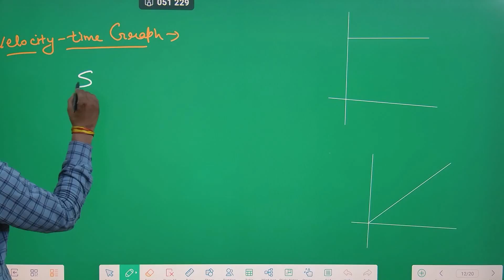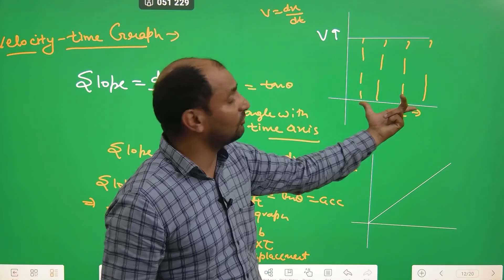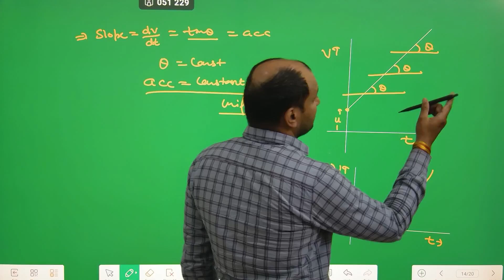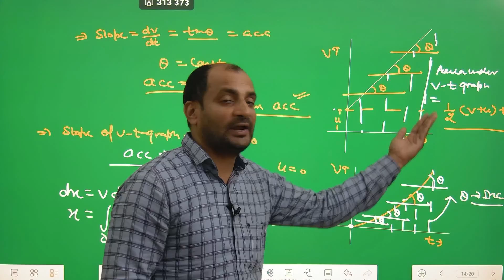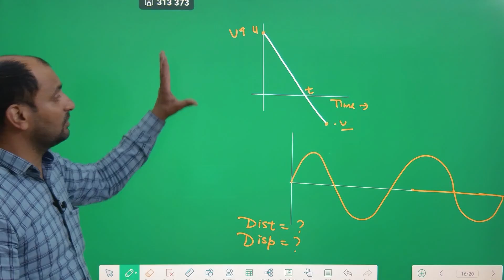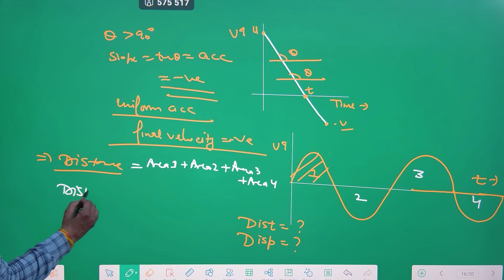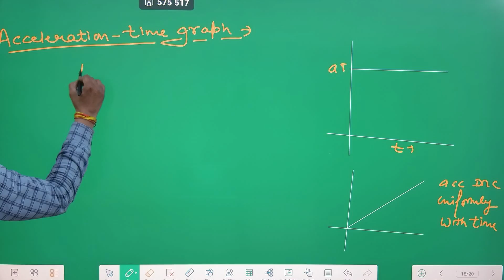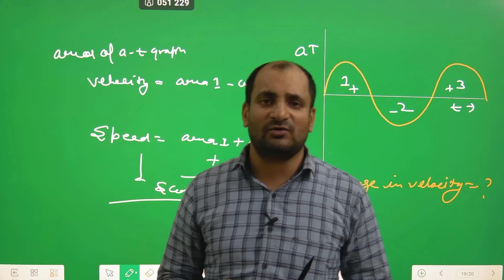GRAPHS - Motion in Straight Line | Class 11th Physics | JEE+CBSE+NEET | MentorJi | Foundation Batch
Welcome to MentorJi - Your Ultimate Learning Partner! 🚀

📚 OUR VISION:
At MentorJi, Our vision is simple yet profound:
  → to provide quality education to all,
  → regardless of their background or financial status.

📚 WHY CHOOSE US:
→ Expert Mentorship
→ Flexible Learning
→ Practical Approach
→ Community
→ Continuous Growth

🚀 APPLY TO BECOME A MENTOR
1. Fill the form to apply as a Mentor
2. Verification from Our end
3. Mentor X MentorJi Agreement
4. Brand Kit sharing

🌟 Join us on this extraordinary educational journey!